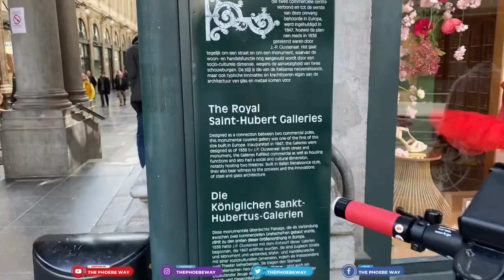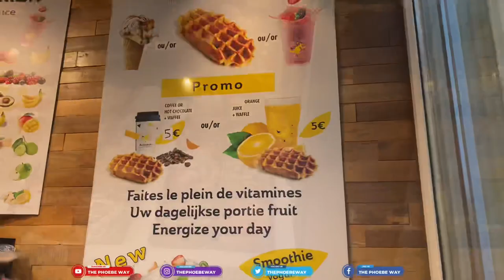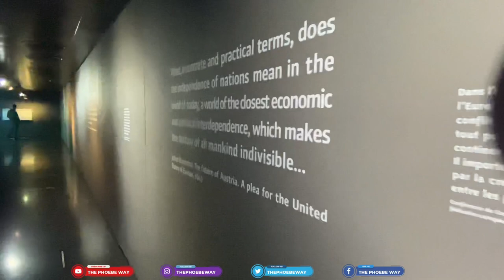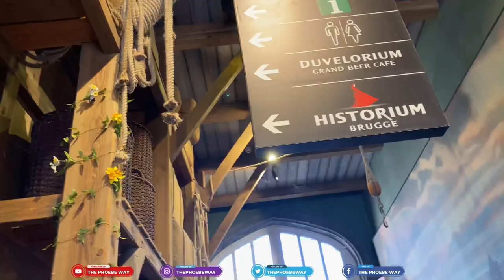A weekend in BELGIUM 🇧🇪 | BRUSSELS and BRUGES Travel Vlog | The Phoebe Way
I spent the easter weekend discovering the Belgian and European Capital BRUSSELS and spontaneously discovered BRUGES too! It was an amazing trip! You should definitely see this!

Let me know your favorite part of the vlog.

If you want to escape Germany, that’s one of the best places for you to go to: Greece!